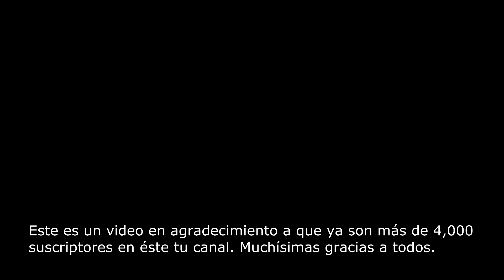Mr Crowley Guitar Solo Cover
Mr Crowley Guitar Solo

¡Gracias por apoyarme con tu donación!

Cover del solo de guitarra de Mr. Crowley de Randy Rhoads, en su época con Ozzy Osbourne.

Compra Software De Producción Musical *RETAIL* BARATO Aquí:
-WINDOWS-